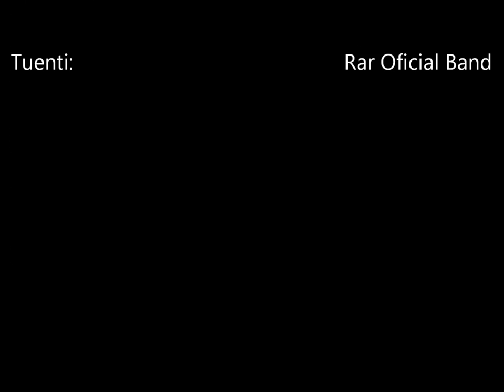REVERSED AND REFLECTED - I'm ready to kill my idol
This is a song from "I'm ready to kill my idol" our first E.P

LYRICS

!!!I'M READY!!!
To tell you the whole truth
you cheated me
and I trusted you
now I'm a murderer for a lie
this game is over
and you will die
who is the new boy fucking the same ass once crossed your bed?
you get no sympathy when you open her legs
I hope you can't sleep at night
They cut yout balls like a knife
!!!THEY CUT YOUR BALLS LIKE A KNIFE¡¡¡

we have all dreamed
to touch the stars
and you still dreaming
but what goes up
must come down
it's time to pay
and you don't have anything
It is the difference
between God and man
let your fake crown
hard lesson to learn
cesar can't burn all of rome

CRY¡¡¡¡¡¡
BITCH¡¡¡¡¡
Try to look backward
see all the damage
you did yourself
you live fast, so fast
die young
Was it your choice or a rule?
RRAW¡¡ "
OH¡¡
!!!I'M READY¡¡¡ X 3
I'm ready to kill my idol
cause your time has come
your story is written
Your grave is dug
you will live forever
but now you must die